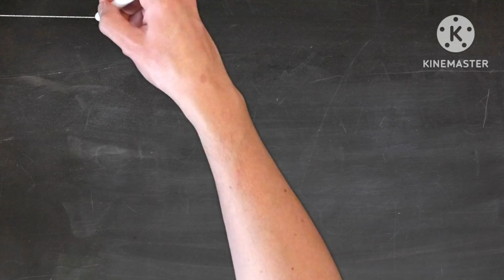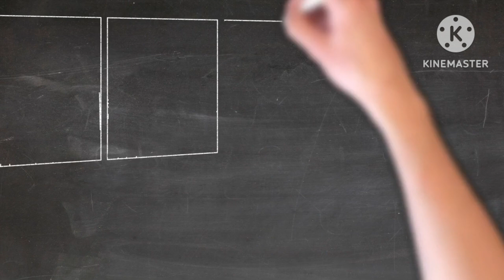educationalstoryसुनहरी किरण गट्टू को जगाने आई, कंप्यूटर की जरूरत,रेडियेशन। प्रकृति केसंग रहो बच्चों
हमारे जीवन का सबसे महत्वपूर्ण हिस्सा होता है बचपन, जहाँ सीखने, जानने और पाने की ललक अपने चरम पर होती है। कहानियाँ बच्चों में प्रेरणा, उत्साह और रोमांच भरती हैं, उनका भविष्य बनाती हैं। पहले ऐसी ही प्रेरक बोध कथाएं बच्चे अपनी दादी, नानी से खूब सुना करते थे जो उनके अन्दर सीख के साथ-साथ दया, कोमलता, मधुरता और नैतिकता भरती थीं।
कहानी को भी एक लोरी की तरह ही समझो जिन्हें पढ़ने, सुनने से सुख मिलता है, टेंशन खत्म होती है और सबसे जरूरी बात जीवन जीने की राह मिलती है